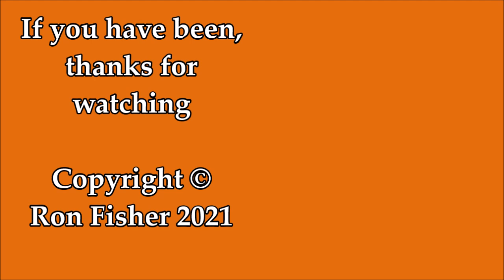RD21634(vid). North Yorkshire Moors Railway in 1992 - Part 5.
RD21634(vid).  Turn the volume up as War Department 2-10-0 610, followed by LMS Black 5 class 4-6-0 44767 GEORGE STEPHENSON, get to grips with the 1 in 49 gradient on the North Yorkshire Moors Railway soon after departing from Grosmont.

The NYMR is an 18 mile long heritage railway in the north east of England and a visit is highly recommended.